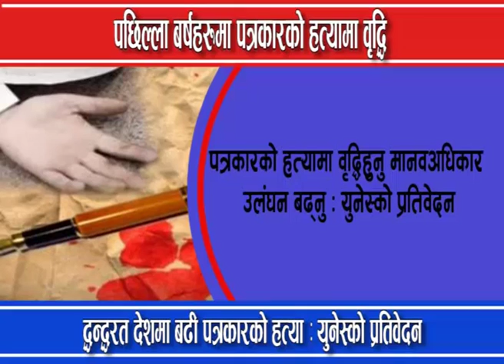४ दिनमा एक पत्रकारको हत्या